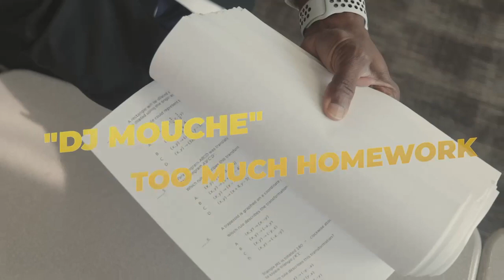DJ Mouche - Too much homework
Students complaining about the homework I give, so I made a song about it. Here it goes.  LOL